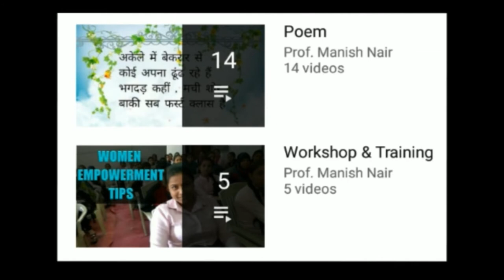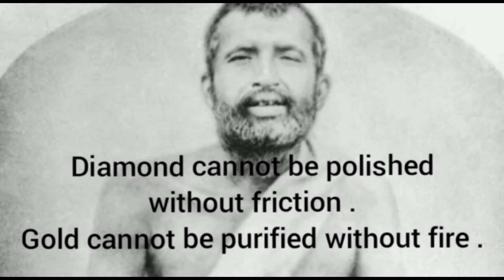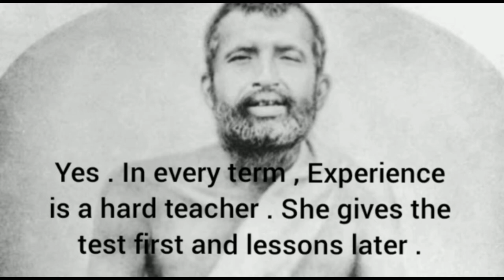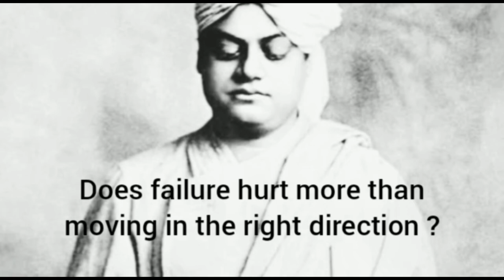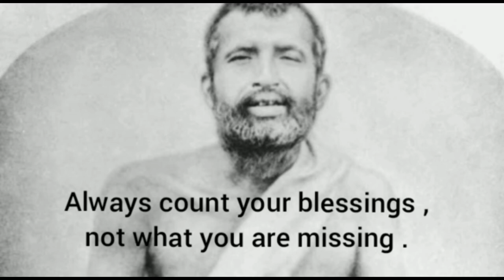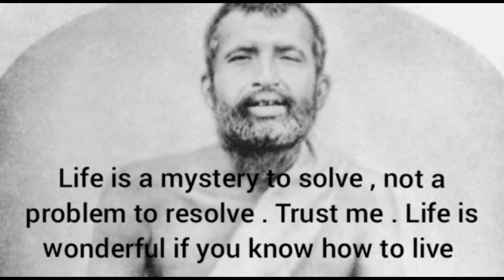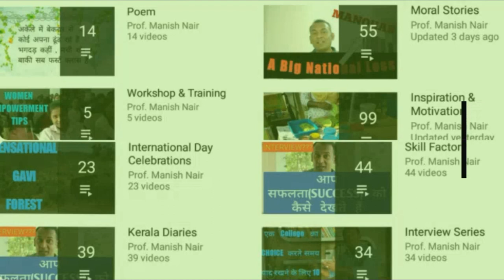Answers to all the problems of modern world | Vivekananda & Ramkrishna Parahmansa | Timeless Wisdom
leadership decision-making quotes
decision making quotes business
decision quotes about life
right decision quotes
quotes about making hard decisions in life
decision making quotes by philosophers
right decision quotes love
poor decision making quotes
quotes about hope for the future
hopeful quotes about life
quotes about hope in hard times
hope quotes in hindi
ray of hope quotes
hope for the day quotes
quotes about hope and faith
quotes about hope and strength
assertive sayings
confidence quotes
assertive phrases in the workplace
positive quotes
assertive communication
short positive attitude quotes
positive attitude quotes in marathi
positive attitude quotes in punjabi
positive attitude quotes for instagram
positive attitude quotes for work
positive life quotes
positive attitude quotes in english
personality attitude quotes
confidence quotes for instagram
quotes about confidence and courage
confidence quotes in hindi
self confidence quotes for woman
self-confidence quotes for her
quotes about confidence and beauty
body confidence quotes
trust and confidence quotes
swami vivekanand chicago
swami vivekanand
swami vivekanand quotes
swami vivekanand quote
chhattisgarh swami vivekanand technical university
swami vivekanand school
swami vivekanand subharti university examination schedule
photo swami vivekanand
swami vivekanand university mumbai
swami vivekanand rock memorial
swami vivekanand university sagar courses
swami vivekanand university sironja sagar mp
chhattisgarh swami vivekanand university
swami vivekanand academy school aurangabad
swami vivekanand engineering college mumbai
swami vivekanand books
swami vivekanand engg college chembur
swami vivekanand university rank in india
chhattisgarh swami vivekanand technical university result 2015
original voice of swami vivekanand
swami vivekanand university sagar phd courses
swami vivekanand high school dombivli
swami vivekanand rock
speech swami vivekanand
swami vivekanand book
chicago speech of swami vivekanand
swami vivekanand mumbai
swami vivekanand information
voice of swami vivekanand
swami vivekanand film